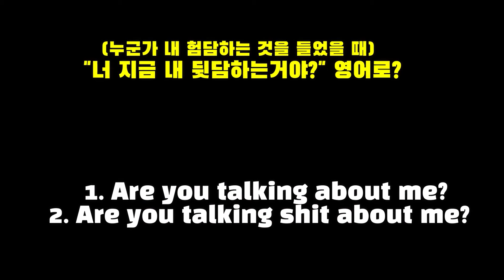1일1단어 29 - 지금 내 뒷담하는거야? 영어로 ??-영어회화\영어공부\영어표현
[미국에서 기죽지 않는 쓸만한 영어 3권-배틀회화편:  서점 링크]